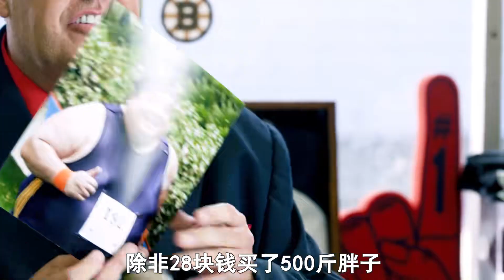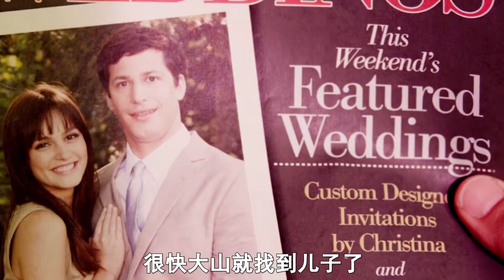13歲小男孩調皮搗蛋，干了很多人幻想的事，無厘頭喜劇電影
13歲小男孩調皮搗蛋，干了很多人幻想的事，無厘頭喜劇電影